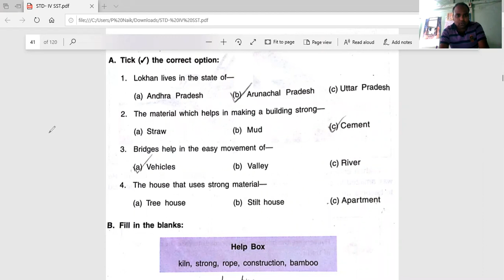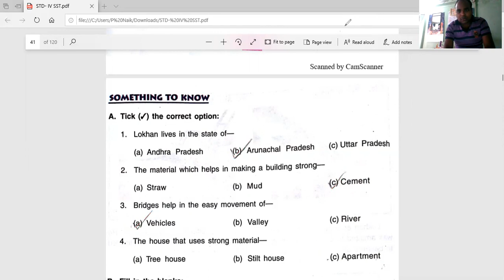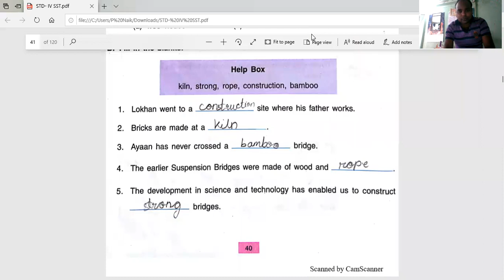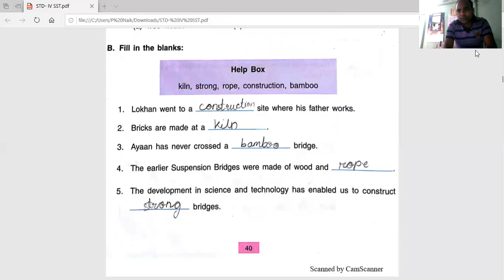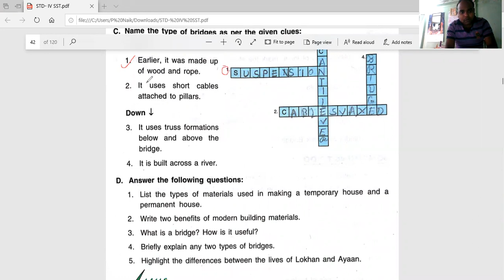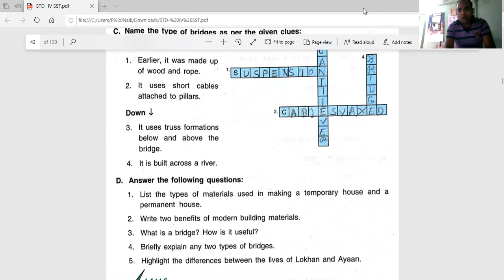answers 1// class 4 //bricks and bridges// chapter 5// sst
part one answer for class 4 students from sst. chapter 5, topic: bricks and bridges.
from dav public school bishrampur, cg.
this video lecture is the fulfillment of academic syllabus dav ps students.